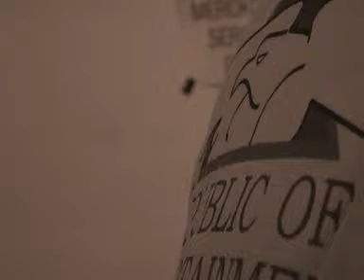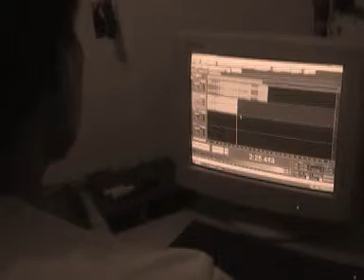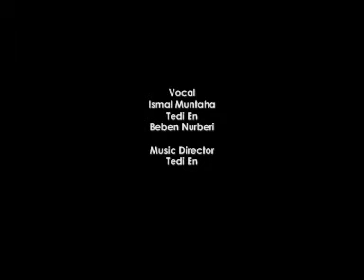ceramic music . tedi en , ismal ss, beben - lagu untuk wawan juanda